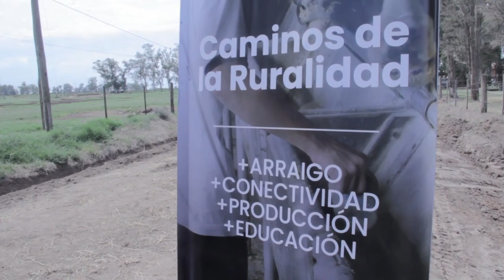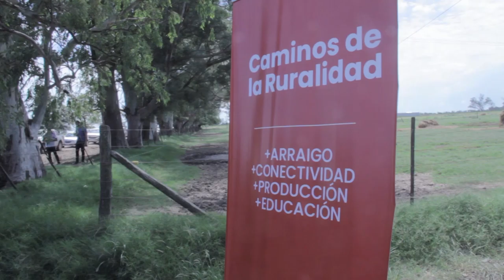PEROTTI FIRMÓ CONVENIOS POR 50 MILLONES DE PESOS PARA EL MANTENIMIENTO DE CAMINOS RURALES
“Volcar estos recursos es acompañar una fuerte decisión: la de fortalecer a nuestros pueblos y ciudades en toda la provincia”, sostuvo el gobernador.